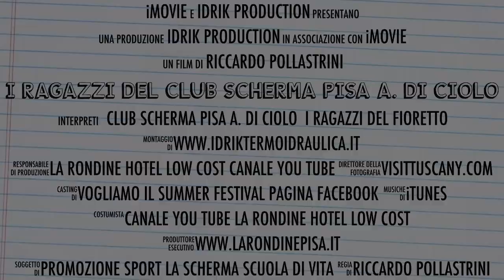I Ragazzi Del Club scherma Pisa A. Di Ciolo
12 Gennaio 2019 Assisi, gara Open di qualificazione  zona centro Italia. Gli atleti del Club Scherma Pisa Antonio Di Ciolo sono presenti. Nel video Matteo Morini, Francesco Salvo, Enrico Pilli, Enrico Purpura, Lorenzo Tambasco, Francesco e Giovanni Leccese, Lorenzo Parlanti e Giacomo Pollastrini. La gara si è conclusa con Lorenzo Parlanti classificato sesto, Francesco Salvo terzo e Alessandro Maci secondo classificato.